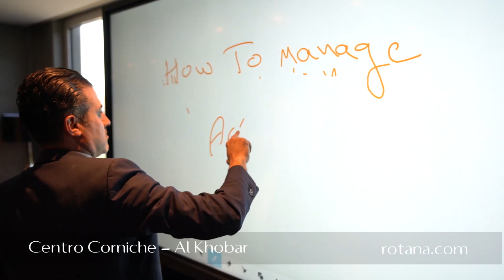Centro Corniche - Al Khobar, Saudi Arabia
With an ideal location close to the city’s premier destinations, the 4-star hotel brings 254 dynamic rooms, studios and suites, seven meeting rooms, a rooftop swimming pool and gymnasium. The new hotel offers three unique dining venues including c.view – a one-of-a-kind rooftop lounge where you can take in the beauty of the Corniche and city.